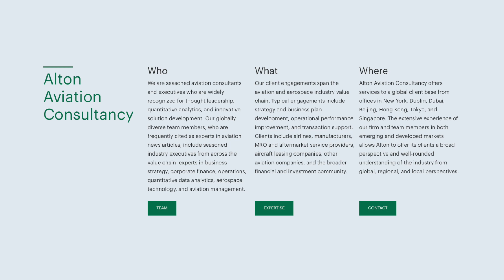Dartmouth MEM Internship: Alton Aviation Consultancy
Dartmouth Master of Engineering Management (MEM) student Filip Nowicki discusses interning at Alton Aviation Consultancy, a global aviation consulting firm with clients across commercial, financial and technical disciplines.